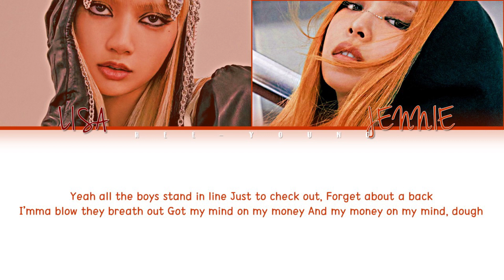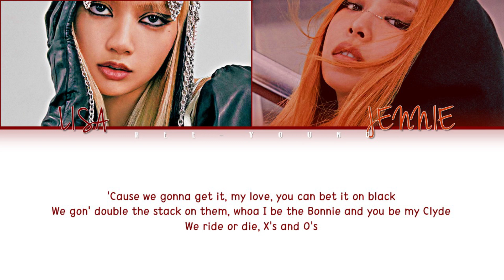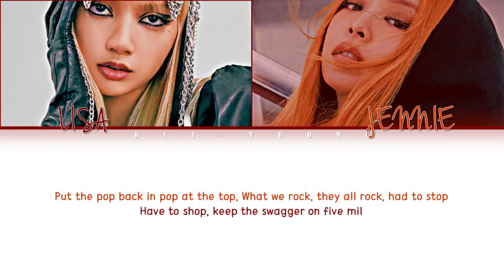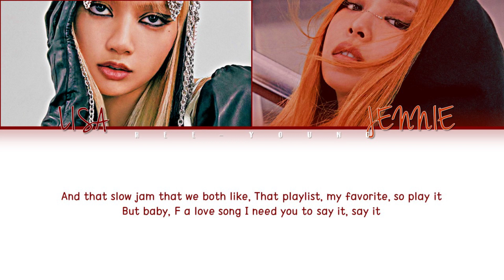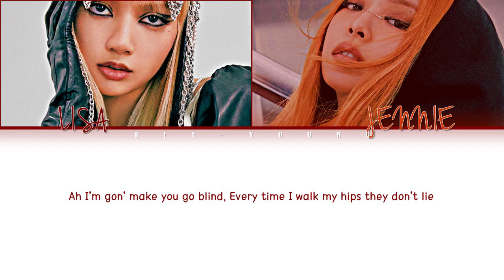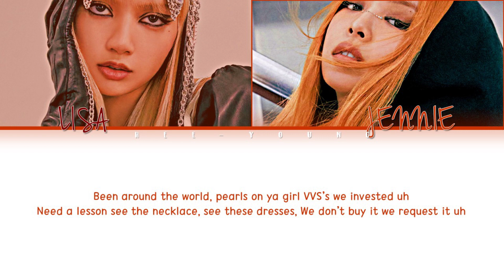BLACKPINK Jennie & Lisa - English Rap Parts - Lyrics (2022 Update) (Color Coded Lyrics)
~ Timestamps/Timeline:
★ 00:00 BOOMBAYAH
★ 00:48 WHISTLE
★ 01:28 PLAYING WITH FIRE
★ 01:51 STAY
★ 02:15 AS IF IT'S YOUR LAST
★ 02:32 SO HOT
★ 03:05 DDU-DU-DDU-DU
★ 03:38 REALLY
★ 04:37 SOLO
★ 05:00 KILL THIS LOVE
★ 05:30 KICK IT
★ 05:48 HOW YOU LIKE THAT
★ 06:13 ICE CREAM
★ 06:48 LOVESICK GIRLS
★ 07:05 BET YOU WANNA
★ 07:18 LOVE TO HATE ME
★ 07:48 PRETTY SAVAGE
★ 08:14 CRAZY OVER YOU
★ 09:05 SOLO REMIX
★ 10:16 SAY SO
★ 10:44 LALISA
★ 11:06 READY FOR LOVE
★ 11:26 PINK VENOM
★ 11:59 SHUT DOWN
★ 12:32 TYPA GIRL
★ 12:49 TALLY